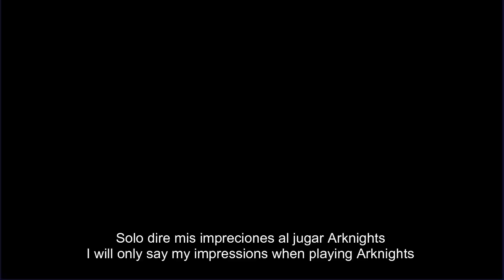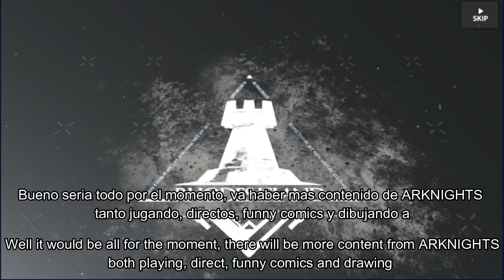ARKNIGHTS - Mis primeras impresiones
Codigo de Fornite: Elder-Noir
Canal Secundario:
115Noir-1

Bueno este video es para dejar mis primeras impresiones de este juego para celular que por desgracia no puedo jugarlo en mi celular o tableta, asi que lo estoy jugando en PC, espero que les guste y que pronto traiga nuevo contenido de ARKNIGHTS para el canal.

Well this video is to leave my first impressions of this mobile game that unfortunately I cannot play it on my cell phone or tablet, so I am playing it on PC, I hope you like it and that it will soon bring new ARKNIGHTS content to the channel.